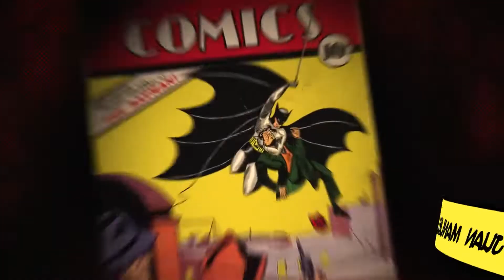EPISODIO 2x13: ¿Quién es Black Adam?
Contaremos la  historia de éste personaje de DC que muchos no conocen y la está rompiendo en las salas de cine.

Gotham Planet nace por la pasión que tenemos por los cómics y en especial por Batman y Superman.

Somos Juan Manuel Insaurralde (@batmaniako) y Nahuel Expósito (@nahuel.fanadccomics) y te damos la bienvenida a nuestro canal, donde estaremos subiendo videos con info sobre ellos, los mejores héroes del mundo y el Universo DC.